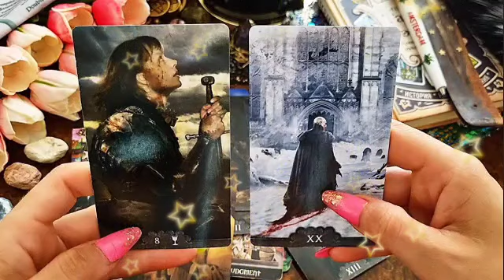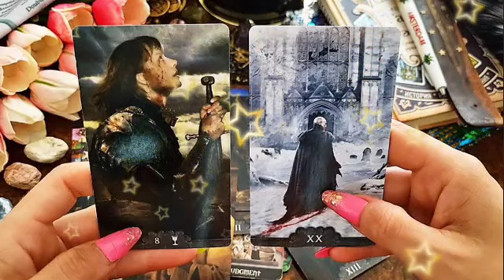برج الجوزاء من 26 إلى 6 شباط 2023 // أنت ملك😌كل يحسب لك الف حساب🤫العلاقة بين حبيبك يا جوزاء❤️